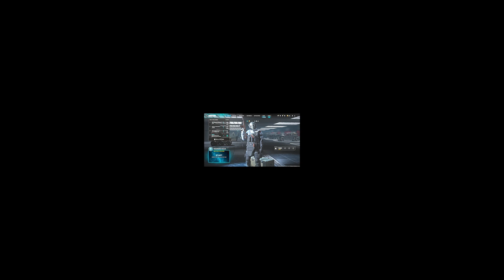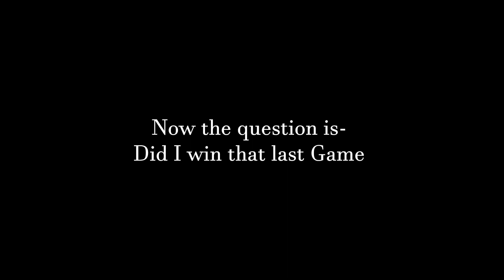Doing The HIPFIRE ONLY CHALLENGE On Warzone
its harder than you think...